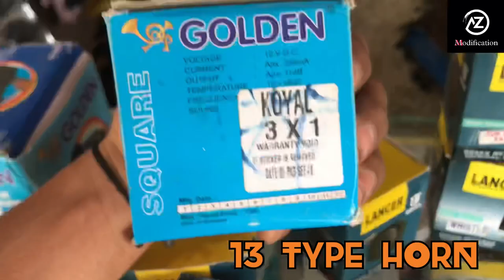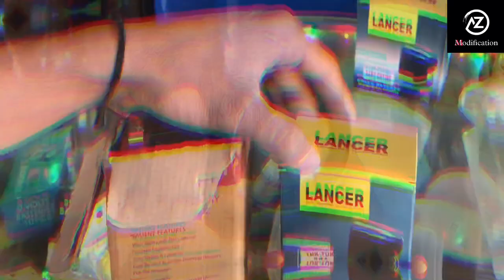CAR Back Gear Horn || Truck Back Gear Horn || Reverse Gear horn full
Back Gear Horn All tyap available 🔊